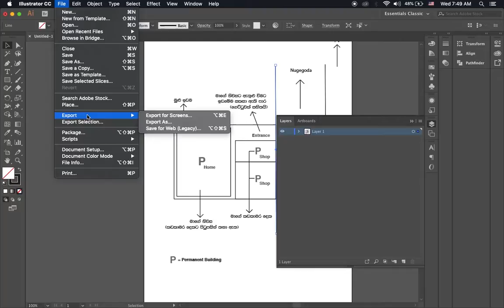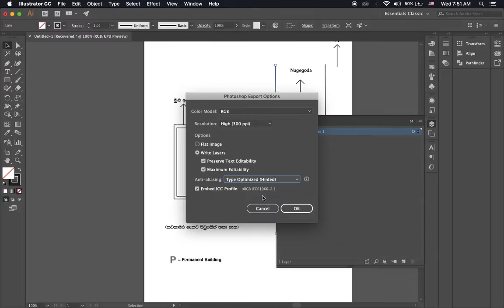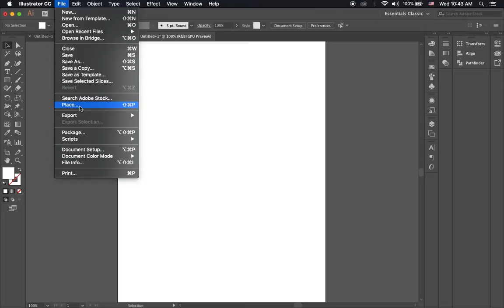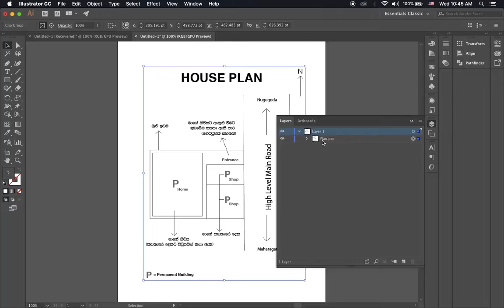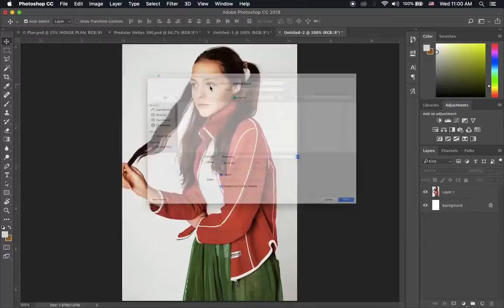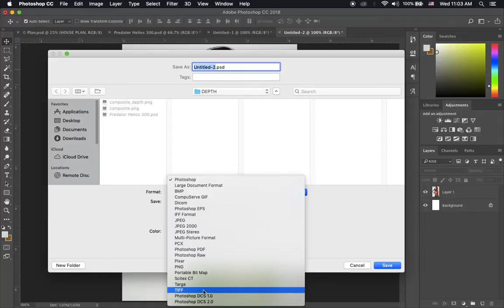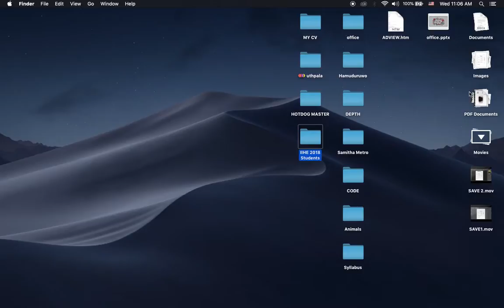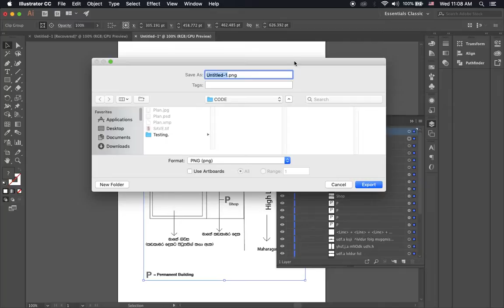Photoshop & Illustrator SAVE Methods Sinhala